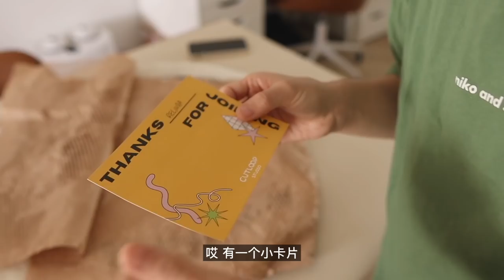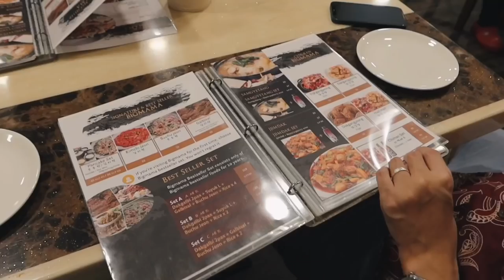VLOG 158✨无敌简单的提拉米苏！韩式冷面 | 收到Tufting地毯 | 新加坡VLOG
❖❖❖ Info
🍉提拉米苏：（原方来自马壮实，根据个人口味改动了一下~）
1. 3颗蛋黄和50g糖，加一瓶盖白朗姆酒（不喜欢酒的话可以加香草精），搅拌均匀
2. 小锅加水煮沸，把蛋黄放在锅子上隔水加热至浓稠，有纹路
3. 300g马斯卡彭奶酪提前室温软化，搅拌至顺滑，加入蛋黄糊
4. 250ml奶油打发，加入奶酪糊，搅拌均匀
5. 手指饼干蘸取咖啡液，摆在盘子里
6. 铺上奶酪糊，抹均匀
7. 重复之前的步骤，再铺一层手指饼干和奶酪糊
8. 盖上保鲜膜冷藏隔夜，第二天撒上可可粉就可以挖着吃啦！

🍉（天哥的首席广告位) ：天哥是新加坡的房地产经纪人，有需要咨询房产信息的朋友可以联系天哥哦，电话：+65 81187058；微信：litianyang91

🍉我用的淘宝转运：虎航国际物流，加客服微信：q19780811
提醒大家，海运都有一定风险~推荐买东西比较多的朋友用海运，更划算！
(老板知道我分享视频，会给我打折减免运费，不是广告！大家如果介意可以找别的公司~)

微博: BelindaChen_
B站: BelindaChen_

❖❖❖ Equipment
相机: Canon M50 + Canon G7x Mark iii
剪辑软件: Final Cut Pro X